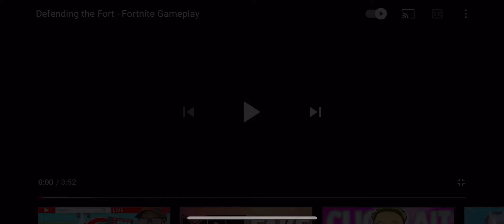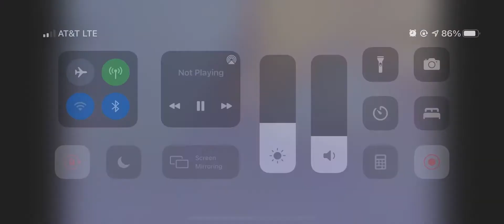Fortnite defend the fort rare gameplay fortnite alfa